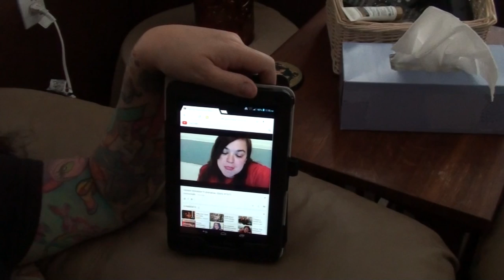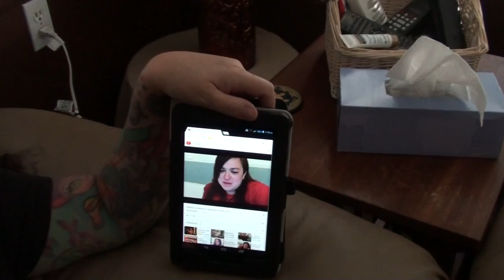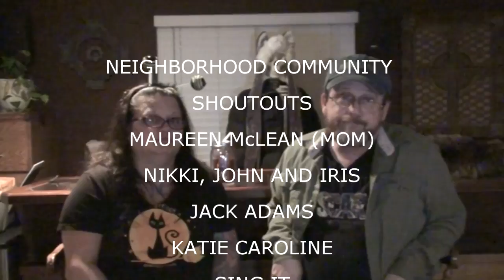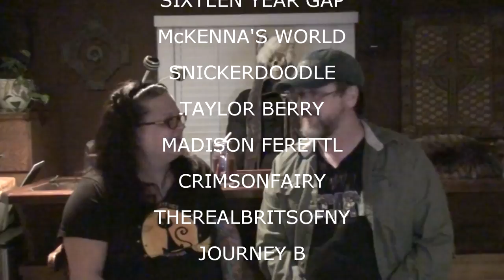I CAN SEE THE FLOOR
Valerie stresses and takes a nap.  Kevin cleans and goes to the store